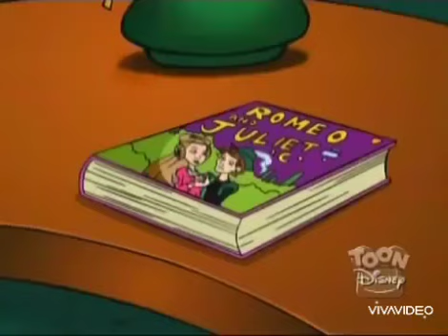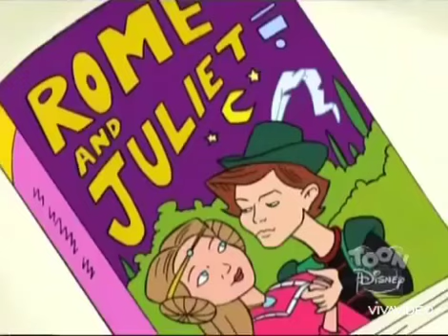June 8, 2023